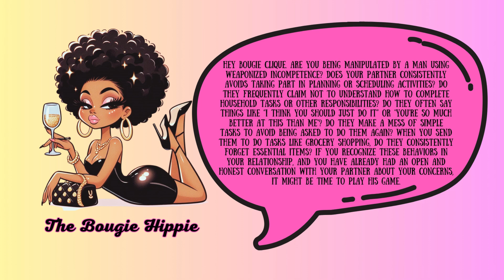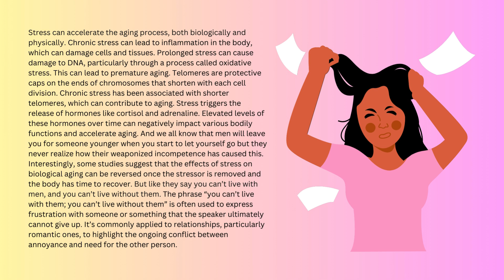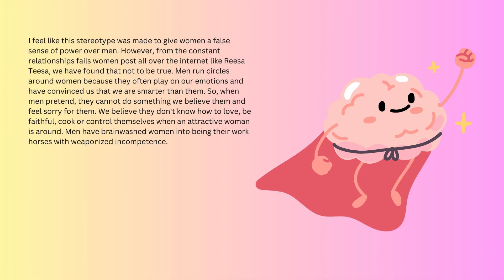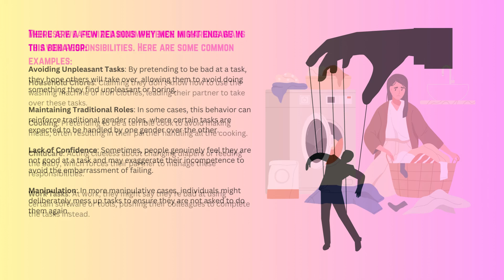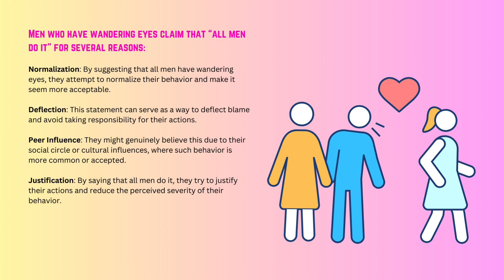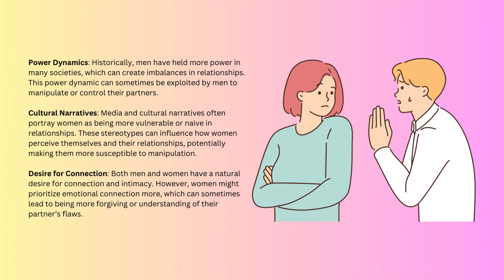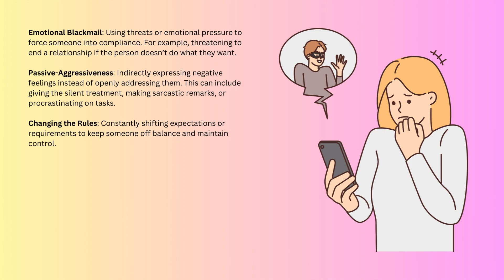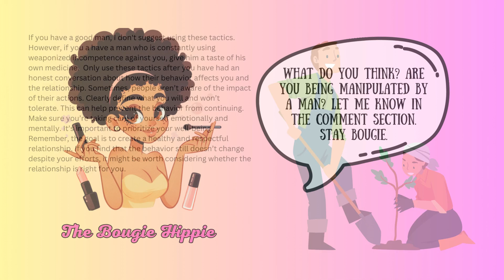Center Yourself: Think Like a Man (Weaponized Incompetence)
Learn about the concept of weaponized incompetence and how to center yourself in a world full of it. Discover how to navigate situations where incompetence is used as a tool for manipulation and control. Learn to think like a man and use weaponized incompetence against them.

Welcome, all you Bougie Kings and Queens I'm The Bougie Hippie.

I would be really happy if you joined the Bougie Clique and joined me in living your best life, luxurious in lifestyle yet humble in character.